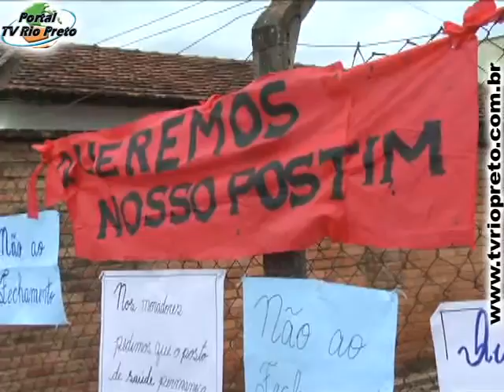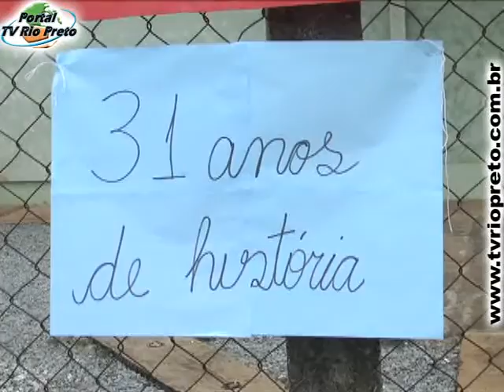Moradores do bairro cachoeira pedem o não fechamento do posto de saúde